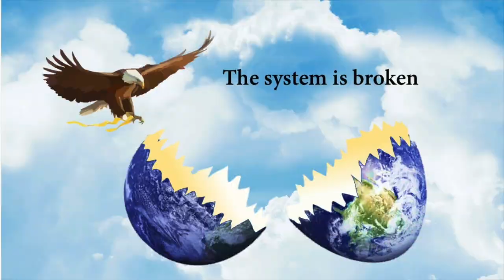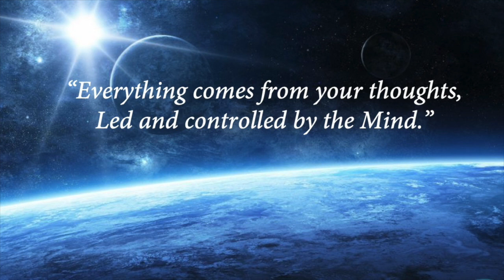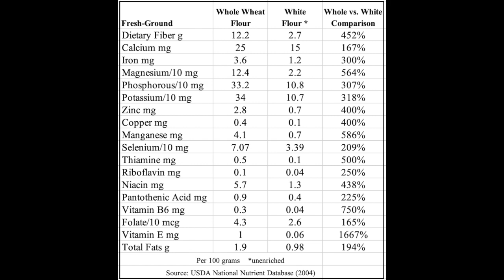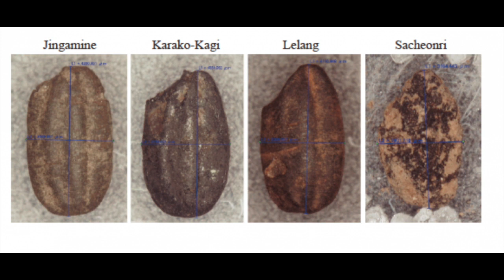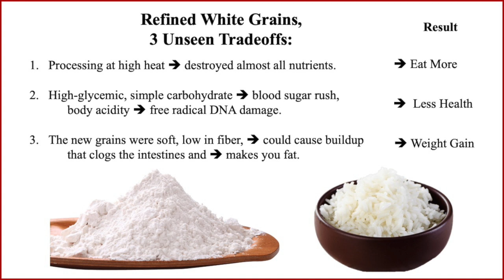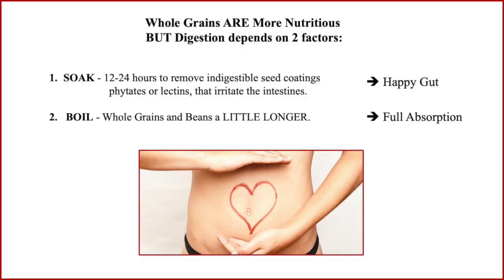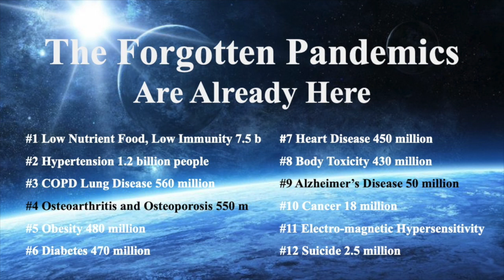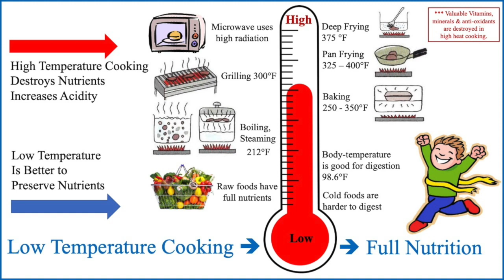The Forgotten Pandemics Part 2, Low Nutrients, Low Immunity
How can we eradicate low nutrients, low immunity, and poor soil?
Did you know that we have more Suicides than Covid deaths in the world?
The Forgotten pandemics of the 21st century are already here, and they’re far more deadly than a virus.

Sri Jana
aka Jane Barthelemy